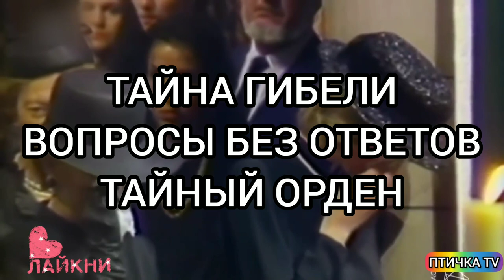Тайное общество масонов/Принцесса Монако# Грейс Келли/GRACE KELLY AND THE SECRET SOCIETY OF MASONS#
GRACE KELLY AND THE SECRET SOCIETY OF MASONS#PRINCESS OF MONACO#
Grace Patricia Kelly is an American actress, since 1956 - the wife of Prince Rainier III of Monaco, the 10th Princess of Monaco, the mother of the current reigning Prince Albert II
Грейс Патриция Ке́лли - американская актриса, с 1956 года - супруга князя Монако Ренье III, 10-я княгиня Монако, мать ныне правящего князя Альбера II.